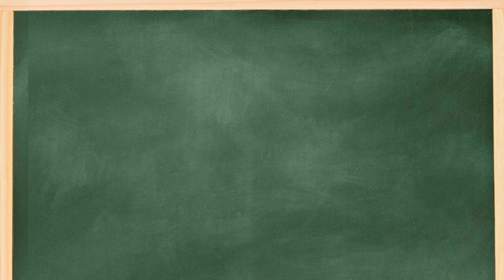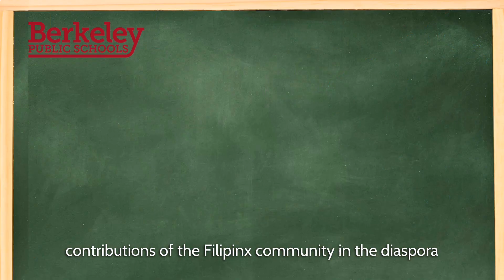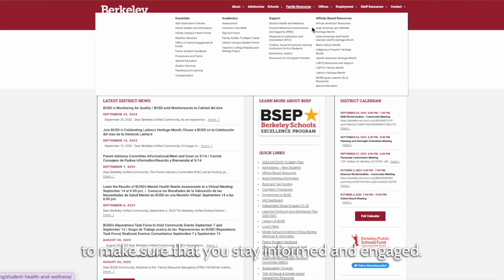What's Happening in BUSD: October 2023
Monthly highlights and happenings for the Berkeley Unified School District community.